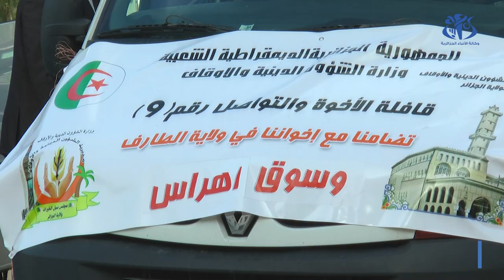إنطلاق قافلة الأخوة والتواصل نحو الطارف وسوق أهراس بمبادرة من وزارة الشؤون الدينية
الجزائر (وأج) -  انطلقت من الجزائر العاصمة قافلة تضامنية بمبادرة من وزارة الشؤون الدينية و الأوقاف تحتوي على مساعدات انسانية موجهة إلى العائلات المتضررة من حرائق الغابات التي مست مؤخرا ولايتي الطارف وسوق أهراس.